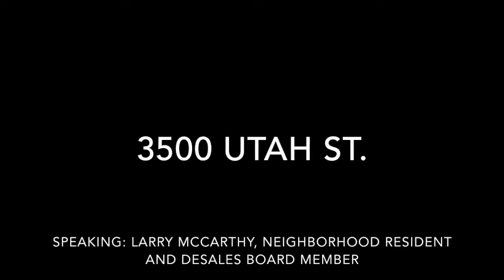3500 Utah St.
From an illicit activity hotspot to an art studio...follow the transformation of 3500 Utah St.